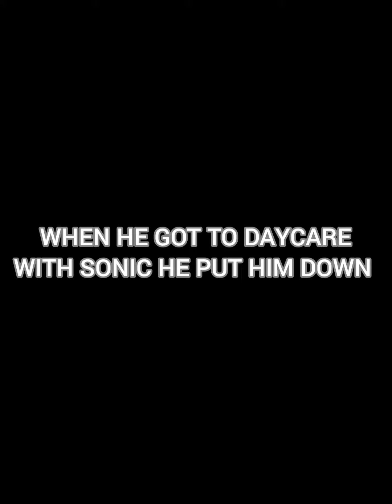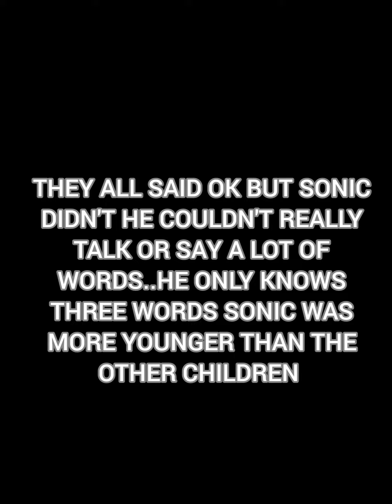sonic the little hedgehog part 4